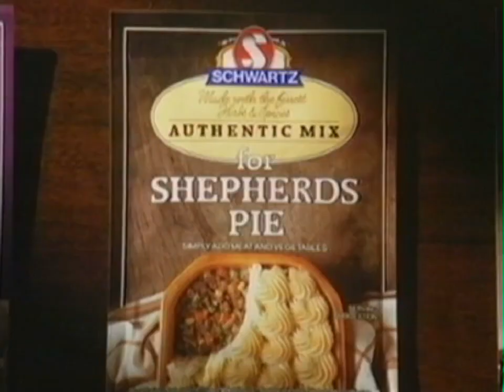Schwartz Authentic Mix - Shepherd's Pie (1990, UK)